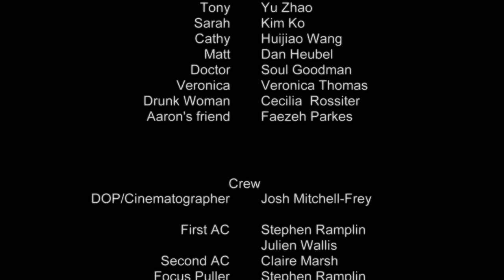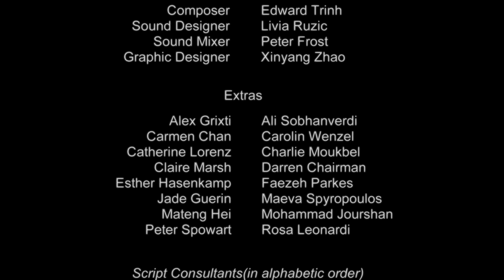Heart Station. Tao Jia. 2015. Drama.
Format: Digital / Sound: Stereo / Aspect Ratio: 16:9

A coming-of-age drama about a young gay man's infatuation for a straight man in his 3-month HIV window period.

‘Heart Station went on to have great success at International Film Festivals, including the Los Angeles Independent Film Festival Awards (2016), Shanghai Pride Film Festival (2016) and the Cyprus International Film Festival (2016).

‘Heart Station’ was Tao’s graduate short film, made whilst they were studying at VCA Film and Television, which is now part of The University of Melbourne’s Faculty of Fine Arts and Music.

In conversation with the filmmaker:
Why did you make this film?
At that very time when I was brainstorming about my graduate project, I thought, well, I want to make a film about my own identity and my struggling with my sexuality as a gay man. I sort of dived in my past emotional experiences and searched for what mean most to me. Then I decided that, ok, this story should be one about a young boy's unrequited love and his obsession toward another man, and he (the character) couldn't even tell the difference between love and obsession, but finally and luckily he sort of figured it out. It was really a self-reflective narrative though. And not even mention that there are not enough films about Asian LGBTQI communities no matter in Western cultural context or Eastern context, and I thought there should be more exposure about them on screen.

Where has the film screened?
So far, "Heart Station" has played at the following film festivals:
2016: Shanghai Pride Film Festival, winner "Best Screenplay", The 39th Asian American International Film Festival, Official Selection at LGBTQ shorts program, the 67th Montecatini International short film festival, Film school Competition, the 10th Cyprus International Film Festival, Official Selection, Los Angeles International film festival awards, August Official Selection.
2017 Mardi Gras Film Festival, Asia Pacific Film Festival Alliance shorts category, Queer Film Festival Playa Del Carmen, Official Selection, Cambodia Phnom Penh Pride Mini Film Festival, Official Selection, KASHISH Mumbai International Queer Film Festival, Official Selection, The 26th Rainbow Reel Tokyo-Tokyo International Lesbian and Gay Film Festival, APQFFA selection, Hua International short film festival, Official Selection.

What challenges did you encounter whilst making the film?
I found it hard to squeeze the whole plot in 20 minute, and there should be more scenes about him (the protagonist) exploring his sexuality in deep nights (which I mean, sleeping with different guys) in town. He should be more crazy and desperate in the film, but he wasn't like that in the end. That's was my wrong decision. And honestly, HIV issue is not the real theme of this film, the real theme is about his confusion between love and obsession and his identity crisis. I decided to sort of have two themes in one film and make the real theme more subtle/hiding in scenes, but it didn't go well.